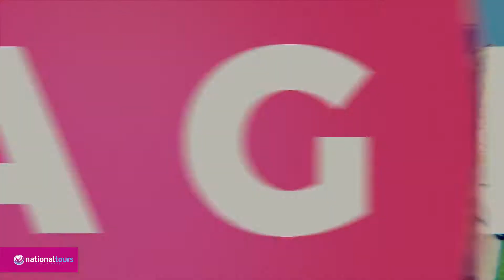NationalTours - Cap vers...